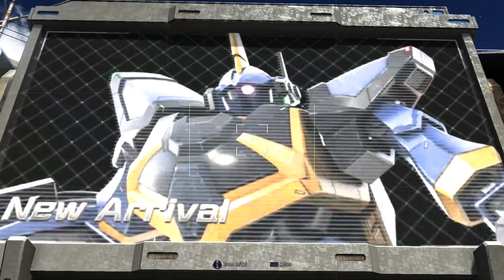Corona Virus Lock Down Stream - GBO2! (05-17-20)